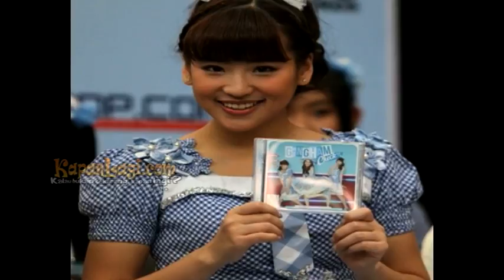Haruka JKT48 Mudik ke Jepang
Momen lebaran nanti memang menghadirkan tradisi mudik. Hal ini rupanya juga dirasakan Haruka salah satu member JKT48,&nbsp;Haruka akan pulang ke Jepang di hari Lebaran nanti. Seperti apa kisahnya? Yuk, simak di sini!